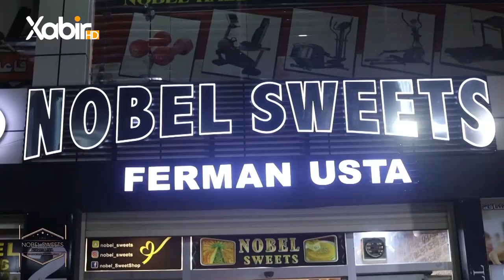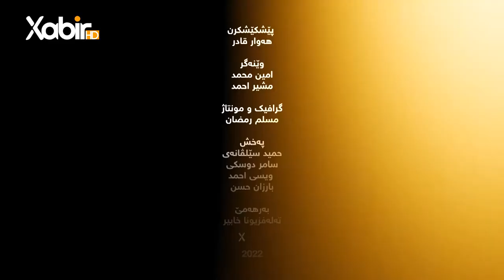بەرنامێ شەڤانێن رەمەزانێ | دگەل هەوار قادر